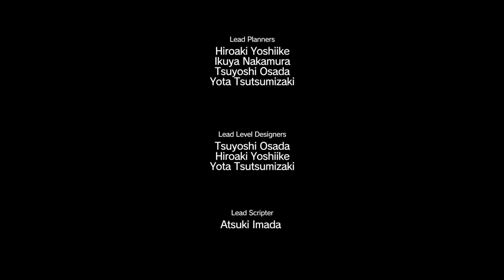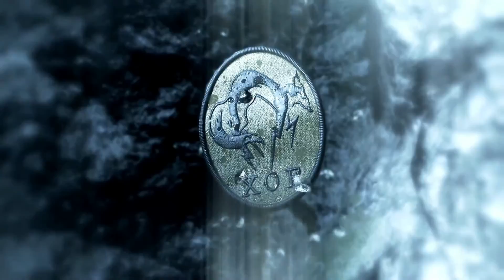Metal Gear Solid 5 The Phantom Pain Let's Play #3 Le Mec Sort Un Fusil De Sa Main [FR] 1080p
Salut tout le monde. Donc je continue la suite de mon let4s play sur Métal Gear avec un gameplay que j'ai bien aimé. Pour vous dire, j'ai rajouté enfin une Outro que j'ai faits-moi même et que je trouve assez sympa. N'hésitez pas à me donner votre impression ^^ bonne visionnage